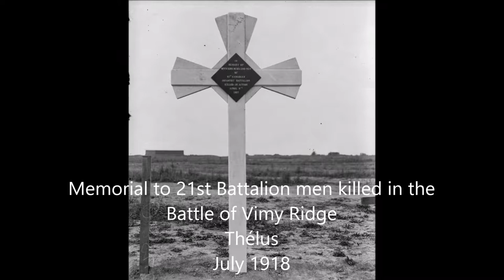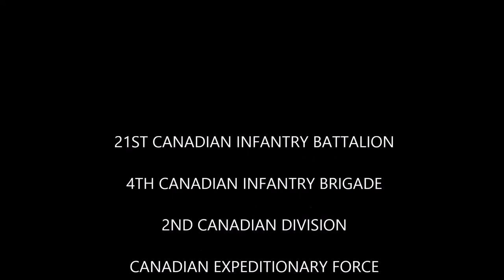21st Canadian Infantry Battalion in the Great War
21st Canadian Infantry Battalion was raised in Kingston, Ontario in 1914. The battalion first entered the line in September 1915, and earned no less than 19 battle honours on the way to occupying Germany during the Canadian participation of the Allied Occupation of Germany, December 1918, and January 1919.